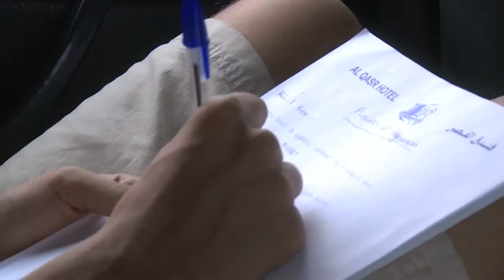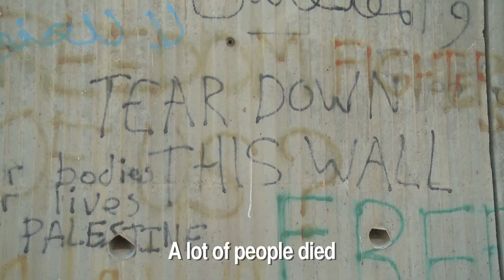When The People Lead - Featurette Trailer (SUPPORT NOW ON INDIEGOGO!)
JOIN THE MOVEMENT. SUPPORT NOW